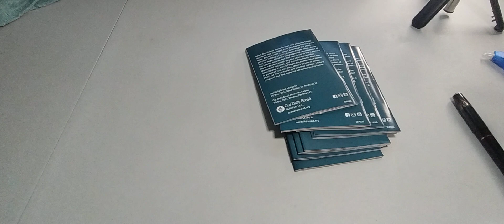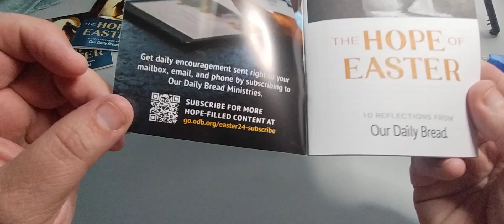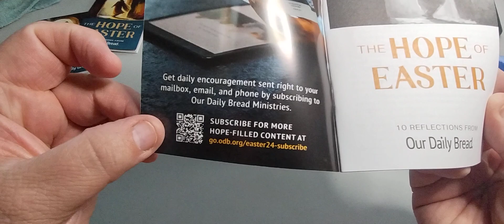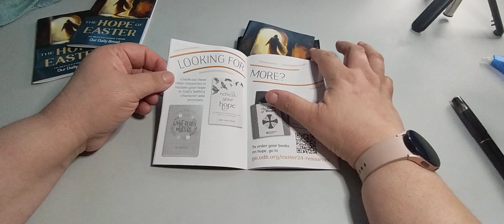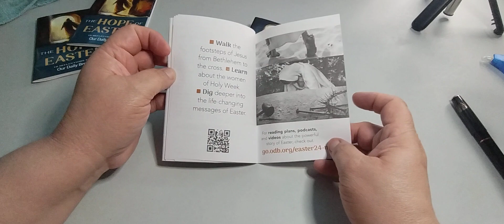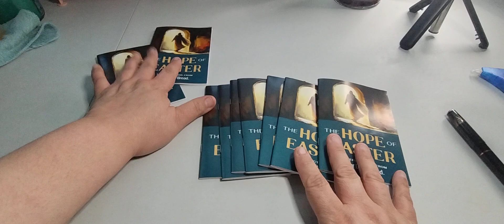Our Daily Bread: The Hope Of Easter Devotional 2024